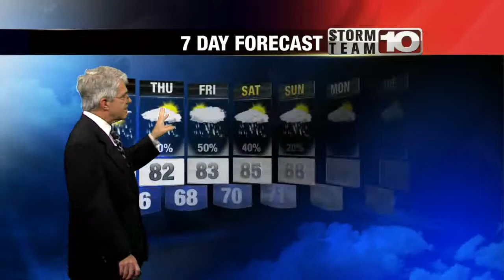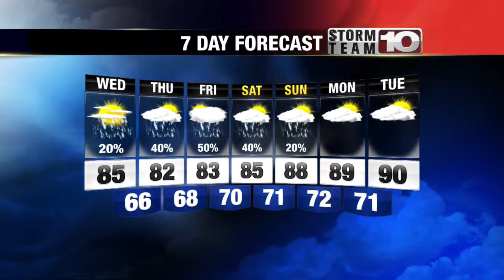Early Weather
Kevin's Early Weather Forecast.